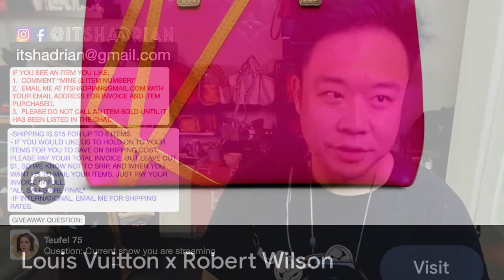📹🎉 NEW FILMING SETUP UNLEASHED! Join the Sale & Get Up to Speed!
SALE RULES:
IF YOU SEE AN ITEM YOU LIKE:
1.  COMMENT “MINE (& ITEM NUMBER)”

 Aug 9 2023 LIVE SALE

1. Louis Vuitton X Robert Wilson neon pink lv monogram embossed small tote - $350
2. Chanel beige nude & black ballet flats size 37.5 - $110 SOLD PURPLE RAIN
3. AllSaints black leather flap bag with gold hardware - $90
4. Kate Spade pink flamingo saffiano wallet - $40 SOLD DEBRA SZYMCZAK
5. Dior aviator sunglasses with gold metal and gray lenses - $175
6. MCM Aren Zip Card Wallet in Taupe Monogram Leather With Gold Hardware - $115
7. Celine xl tortoishell cat eye sunglasses - $120
8. Coach black leather sling crossbody bag - $85 SOLD LYNDALOBSTER
9. Marc Jacobs beige wallet on chain (missing chain) made in Italy with gold hardware - $65 SOLD DEBRA SZYMCZAK
10. Chanel aviator gold metal frames with brown lenses and missing nose piece - $65
11. Fendi black satin sandals with gold metal flowers with black jewels size 38.5 - $95
12. Vera Bradley floral print fabric belt bag - $15
13. Loewe balloon canvas and tan leather crossbody - $1100
14. Celine clear baby blue sunglasses with gray blue lenses - $95
15. The Cambridge Satchel gray leather small crossbody - $65
16. Kate Spade pink glitter flap bag with gold hardware - $65
17. Kate Spade pink glitter mini satchel - $65
18. Marc By Marc Jacobs blue small satchel with silver hardware like new condition - $55
19. Rebecca Minkoff black leather satchel with silver hardware - $45 SOLD SANDRA RODRIGUEZ
20. Madewell beige shoulder bag NWT - $70
21. Coach X Disney mickey yellow leather wristlet pouch with gunmetal hardware - $45
22. Madewell brown woven leather small transport tote with Patricia woven wallet - $60
23. Coach lime green quilted puffer lunchbox crossbody - $150
24. Madewell red orange small satchel with brass hardware - $45 SOLD SUSU
25. Chanel yellow clear backpack with silver hardware - $1650